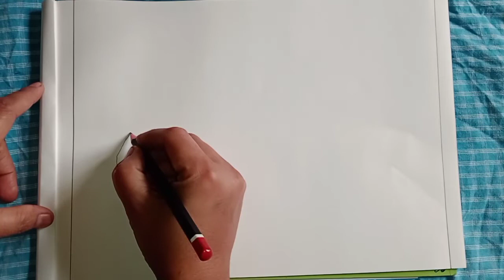How to draw a nature pic very easy step by step with pencil/ कुदरती चित्र बनाना सीखें/a to z drawing